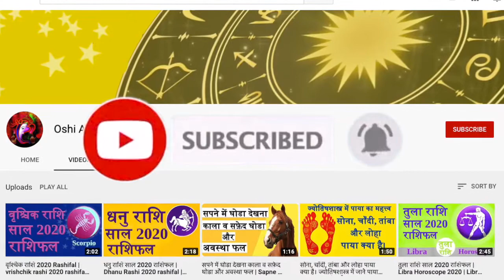सपने में हमला देखना कैसा होता है | सपने में खुद पर हमला देखना कैसा होता है ? | Oshi Astrology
दोस्तों इस वीडियो की सहायता से मैंने आपको बताया है कि सपने में खुद पर हमला देखने का क्या अर्थ होता है स्वप्न शास्त्र अनुसार